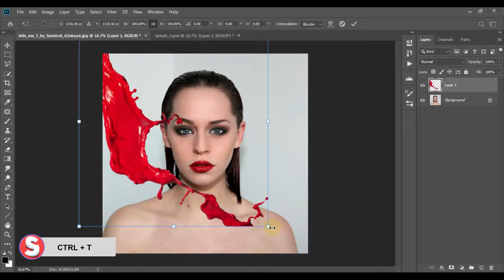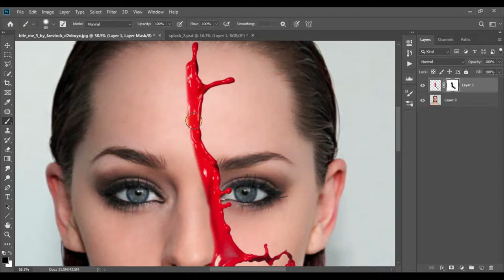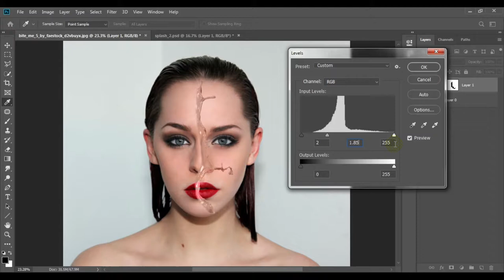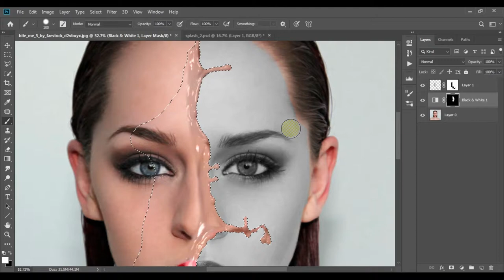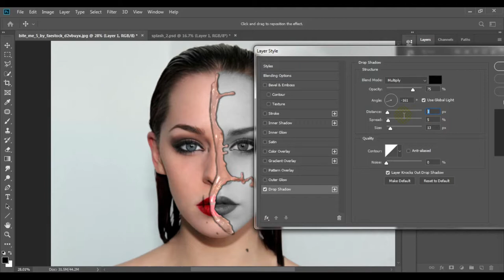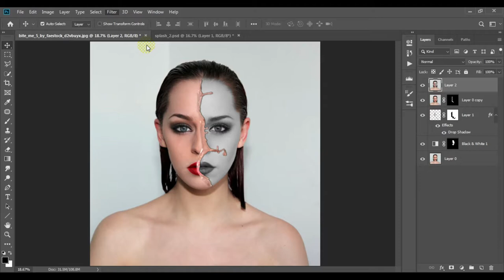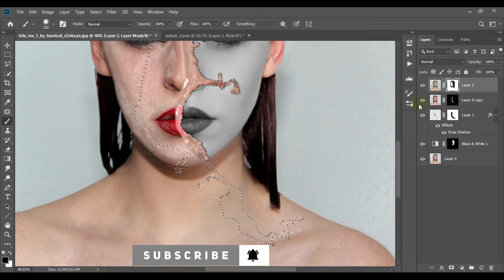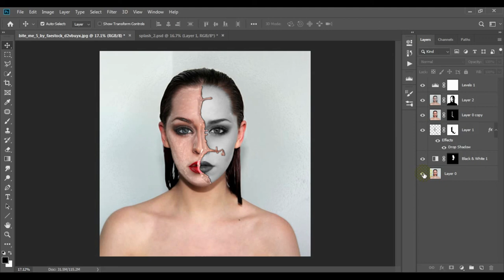FACE PAINT SPLASH EFFECT IN PHOTOSHOP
In this tutorial we are going to learn how to blend paint splash on a models face in Adobe Photoshop.

-FOLLOW ME-